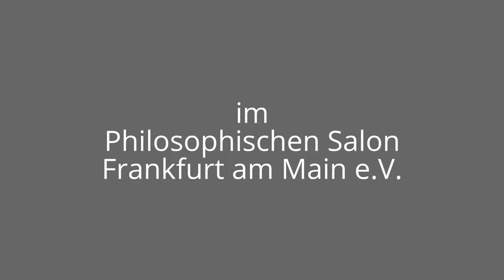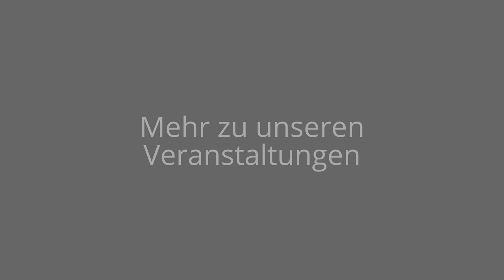Fortsetzung 3+4 - Gesichter des Islam von Dr. Johann Friederichs - Philosophischer Salon Frankfurt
02. Februar 2017
Gesichter des Islam - Referent: Dr. Johann Friederichs

Was wissen wir vom Islam?
Es scheint, wir werden immer ratloser. Vom Charme des Morgenlandes, der muselmanischen Märchenwelt von Tausend und einer Nacht, ist jede Spur verschwunden. Stattdessen finden wir, uns in einem gespenstischen Albtraum wieder: Fanatiker aus eben jener, Welt, die auf den Koran schwört, bedrohen uns Abendländer mit Haß, sagen, uns den Kampf an, sinnen auf unsere endzeitliche Vernichtung, und liefern, uns immer wieder Szenarien des Schreckens, um zu zeigen, wozu sie fähig sind. Und sie stiften Verwirrung: Sind sie es, die den Islam repräsentieren? Natürlich nicht! Wir warten jedoch noch immer auf den heftigen Protestschrei der braven, frommen Moslems: Jene sind Verräter am Islam. Zu mehr als einem zaghaften Abwiegeln reicht es nicht. Johann Friederichs, mit großer Sachkenntnis und differenziertem Urteil, wird in einer Rückbesinnung den Weg des Islam durch die Jahrhunderte bis heute nachzeichnen: prähistorische Wurzeln, Befruchtung der Lehre, durch jüdisches und christliches Gedankengut, islamisches Kulturschaffen – etwa die Übersetzung der Werke des Aristoteles ins Arabische, Vielfalt der islamischen religiösen Bewegungen, politischer Islam und Islamismus.

Herzliche Grüße,
Christa Jedamski und Hans D. Pflug